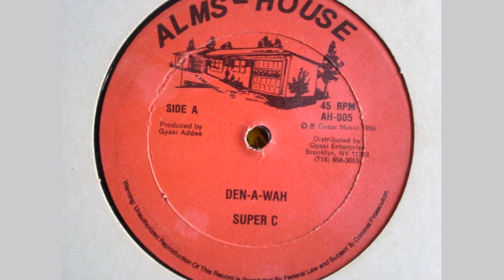Super C - Den A Wah - Version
Selo: Alms-House – AH-005
Formato: Vinil, 12", 45 RPM
País: US
Gênero: Reggae
Estilo: Dancehall